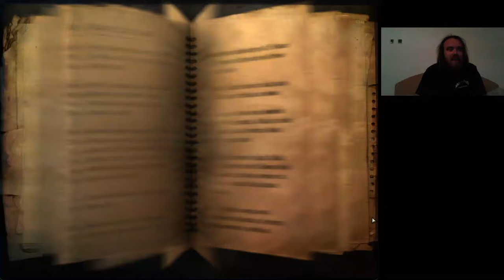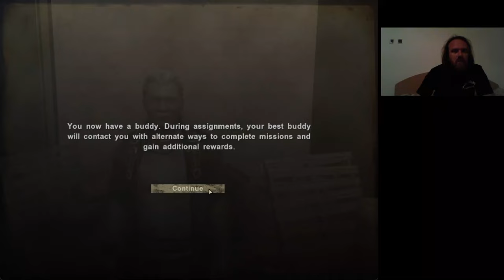ÜDV AFRIKA POKLÁBAN Far Cry 2 Infamous végigjátszás #1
Háború tört ki Afrikában. Mindenki törvényen kívüli, senki sem megbízható.